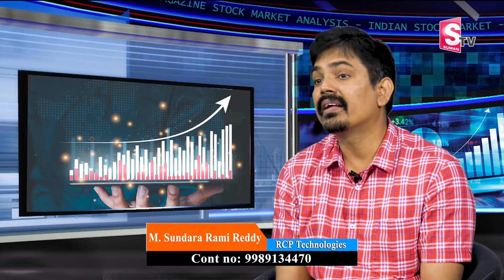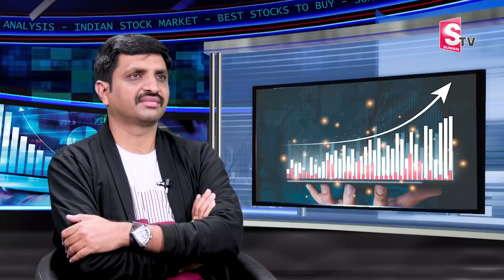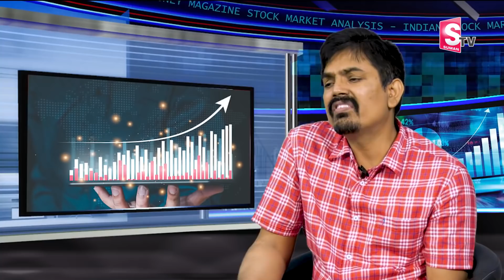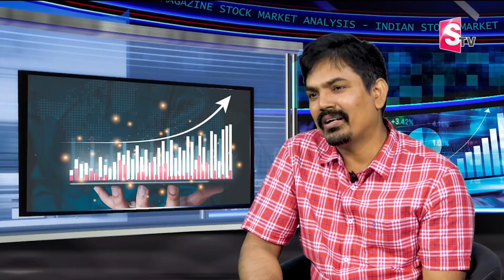Best Share For Intraday Trading | Intraday trading strategies | Intraday Stocks | Sundara Rami Reddy